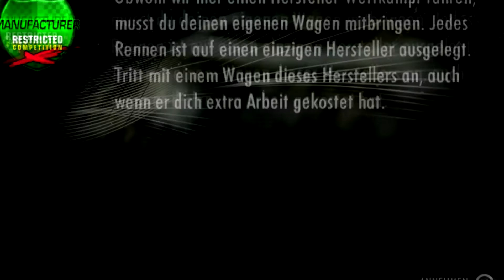Need for Speed Shift # 40 Der Fluch der Strecke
Need for Speed: Shift (kurz NFSS) ist der 13. Teil der veröffentlichten Need-for-Speed-Reihe. Es wurde vom britischen Entwickler Slightly Mad entwickelt und vom amerikanischen Konzern Electronic Arts am 17. September 2009 für die Konsolen PlayStation 3 und Xbox 360, sowie für das Betriebssystem Windows veröffentlicht.